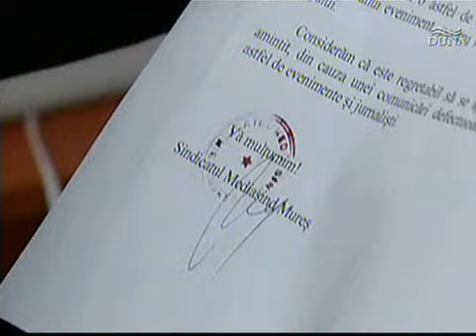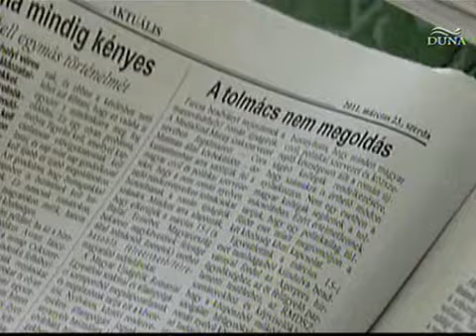Tolmácsot kérnek a románok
Tolmácsot kérnek a románok Erdélyben 2011 székelymédia